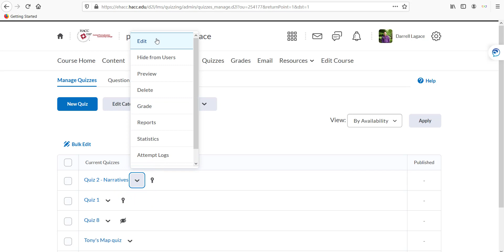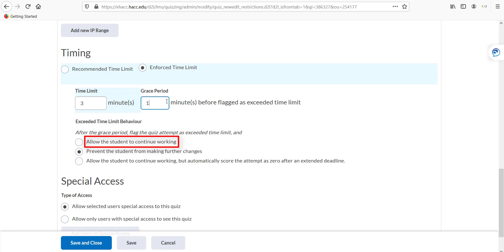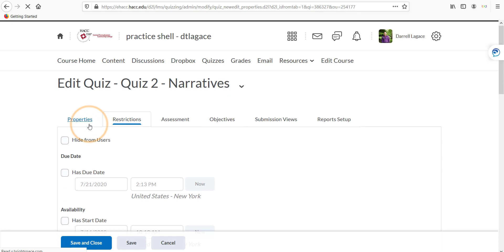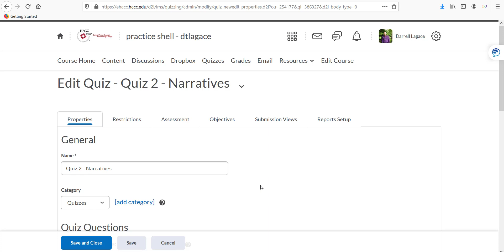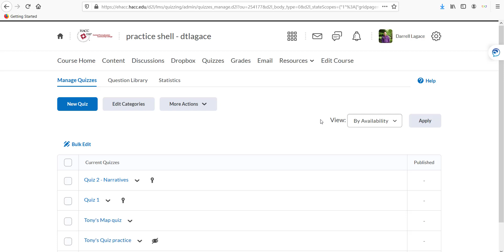Prevent Cheating on Quizzes in D2L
0:00 -Setting an Enforced Time Limit

2:14 -Assigning Questions Per Page

3:42 -Randomizing Question Order

This video will help you make your online quizzes less susceptible to cheating, by using timing restrictions, randomizing question and answer order, and preventing students from moving backward to previous questions.